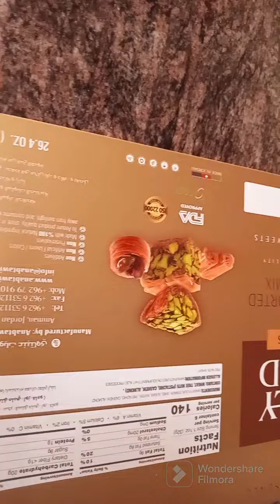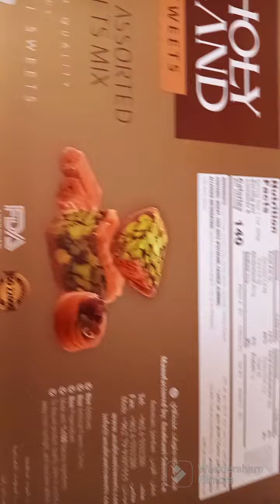Arabic assorted sweets mix